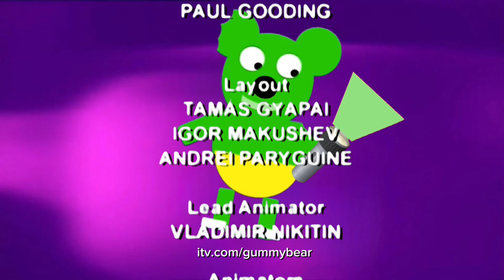Gummy Bear The Animated Series ITV 2002 Credits 720p